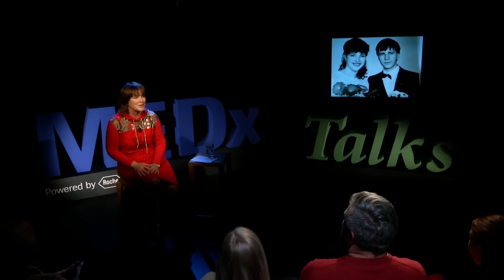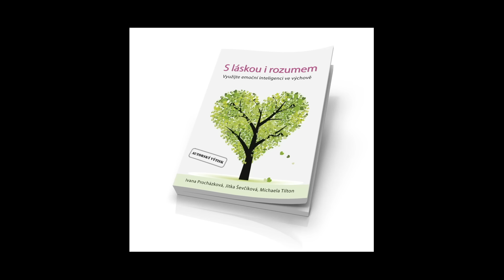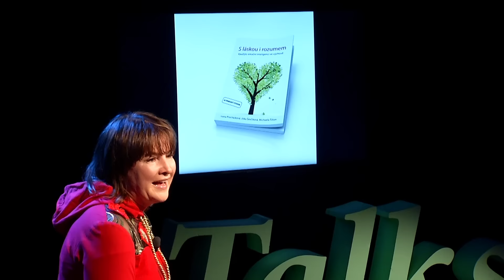Nikdy nevíme, kdy náš život skončí | Jitka Ševčíková | MEDx Talks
Život ji zavedl do situací, které neuměla řešit. Začala se proto věnovat technikám zvládání stresu. Dnes učí ostatní lidi cítit se dobře i v méně příjemných podmínkách. O své životní cestě vyprávěla Jitka Ševčíková. Uvádí Jiří Pešina.

MEDx Talks je projekt pro pacienty s různými diagnózami a jich blízké. Nemocným lidem má dodat energii a povzbuzení, že i s vážným onemocněním se dá žít a člověk se nemusí přestat radovat ze života. V MEDx Talks vystupují pacienti, lékaři i další zajímaví a inspirativní lidé mimo oblast zdravotnictví, kteří dokázali zdolat na první pohled nepříznivou situaci. Ústředním motivem MEDx Talks je neformálním, přitažlivým a srozumitelným projevem inspirovat ostatní a ukázat jim cestu k naději.

M-CZ-00000550